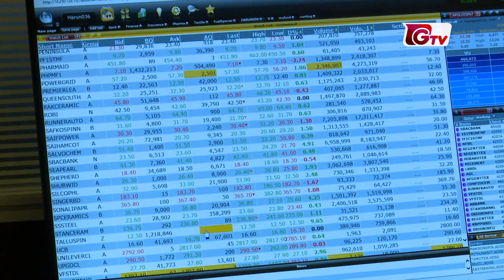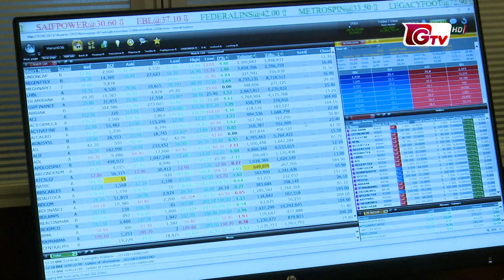পুঁজিবাজারে বিনিয়োগকারীদের আস্থার সংকট | Capital market